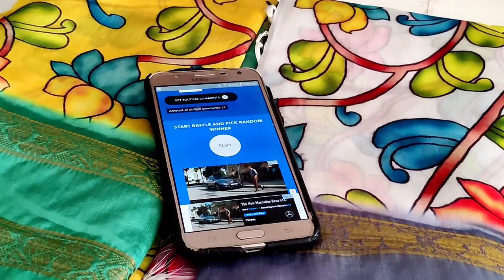Party Wear Collection Sarees ||Patan Patola Silk || fabric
Name : SRI Vishnu
: Nagappa layout
site num-9
Gorivinkallu Road
Hosadurga-577527
Chitradurga-dist
Karnataka-state
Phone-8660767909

Don't miss

360° Opening video is Must for Return /Exchange of Damage Sarees or Jewellery

*No Returns
*No Cash Back
*No COD